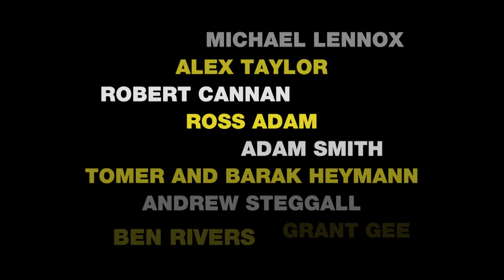BFI Film Fund Trailer 2015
The BFI uses money from the National Lottery to develop, support and invest in original UK films and filmmakers, and to grow the audiences who can enjoy them.